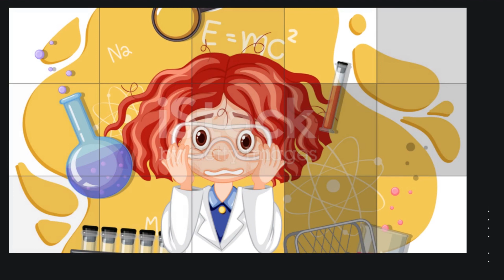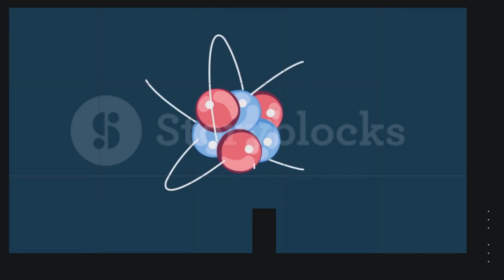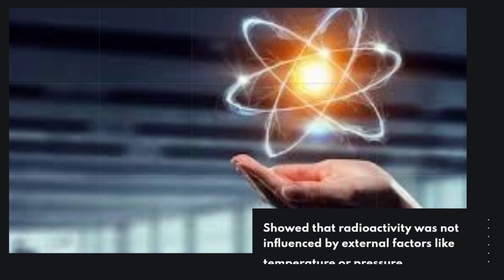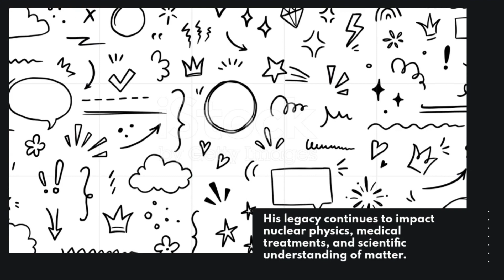Biography of Antoine Henri Becquerel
Antoine Henri Becquerel, born into a lineage of physicists on December 15, 1852, in Paris, unintentionally reshaped the trajectory of science. His accidental 1896 revelation of radioactivity, as he investigated phosphorescence and X-rays, ignited the nucleus-focused realm of nuclear physics. Sharing the 1903 Nobel Prize in Physics for this breakthrough alongside Marie Curie and Pierre Curie, Becquerel solidified his influence. Beyond radioactivity, he explored crystal properties and light polarization, leaving an indelible mark on various scientific domains. His untimely death on August 25, 1908, in Le Croisic at age 55 did not diminish his legacy; his name endures through the becquerel unit, embodying his monumental role in unveiling the intrinsic behavior of matter.